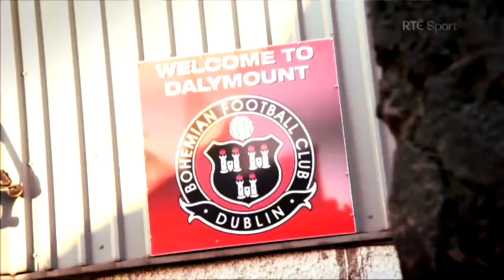Greatest League In The World | League of Ireland | SSE Airtricity (HD)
The greatest league in the world on your doorstep.
The birthplace of some of Ireland footballs biggest names

Thanks to The Frank And walters for the music